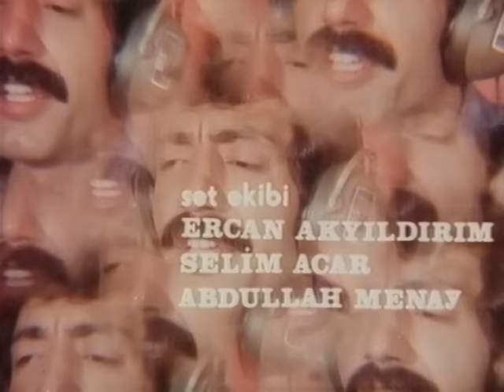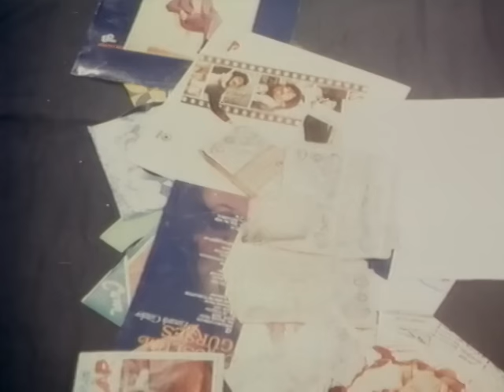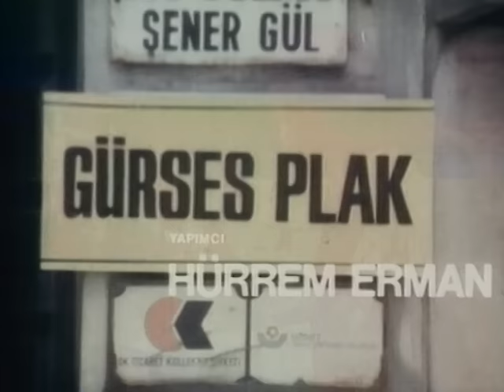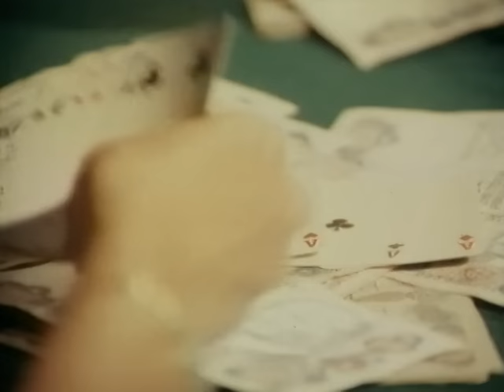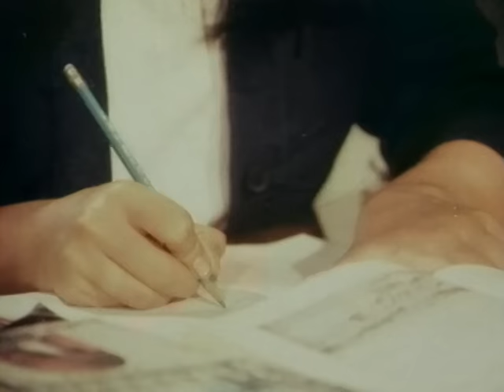İtirazım Var Türk Filmi | FULL | MÜSLÜM GÜRSES | SERPİL ÇAKMAKLI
İtirazım Var, Müslüm Gürses ile Serpil Çakmaklı'nın oynadığı 1981 yapımı Türk filmidir.
İtirazım Var türk filminin yönetmeni Yücel Uçanoğlu yapımcısı Hürrem Erman'dır. Filmin senaryosunu Erdoğan Tünaş yazmıştır.
İtirazım Var Türk filminin oyuncuları; Müslüm Gürses, Serpil Çakmaklı, Yalçın Gülhan, Şükriye Atav,
Aynur Gökçe, Hüseyin Kutman, Semra Uçar, Ahmet Girgin, İhsan Gedik.

İtirazım Var filminin konusu; Film, karşılıksız bir aşk öyküsünü konu alır. Müslüm ünlü bir şarkıcıdır. Sahibi olduğu plak şirketinden elde ettiği gelirle yoksullara yardım etmektedir. Müslüm’ün eski bir yol arkadaşı olan Selim Bey kumar batağına saplanmıştır. Müslüm’den yüklü miktarda borç alan Selim borçlarını ödeyemeyince intihar eder. Selim vasiyetinde kızı Gülcan’ı Müslüm’e emanet etmiştir. Müslüm bunun üzerine Gülcan’ı himayesine alır. Kısa sürede Müslüm, Gülcan’a âşık olur. Ancak Gülcan bundan habersizdir. Üstelik Müslüm’ün hayatında başka bir kadın daha vardır.